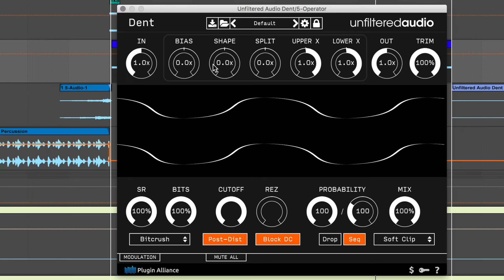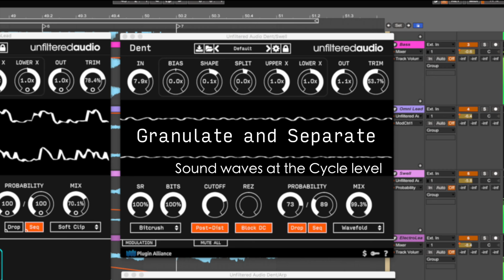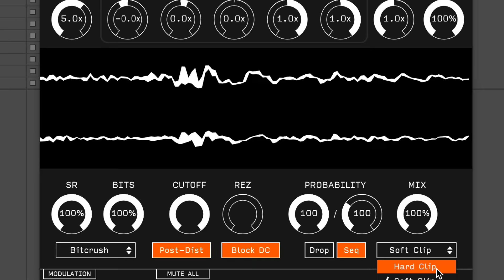Unfiltered Audio Dent Trailer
Dent is a radical distortion plugin with sinister intent. You won't find any sweet-sounding tube and tape emulators here! Great for both music production and cinematic sound design, Dent mutilates sounds at the wave cycle level for a twisted makeover.